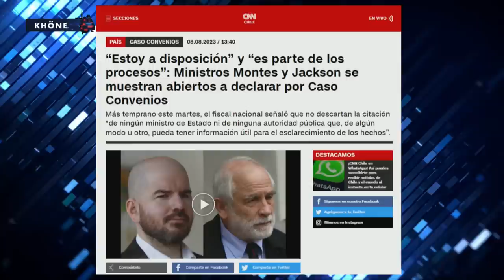NUEVA FUNDACIÓN BAJO SOSPECHA RECIBE 1060 MILLONES en UN DÍA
¡Alta tensión! 🔥 En el episodio de hoy los panelistas: Francisco Orrego, Nataly Campusano, Magdalena Merbilháa, Juan Pablo Arriaza, Rodrigo Logan, José Toro Kemp, Aldo Duque y Pablo Maltés analizan y debaten la contingencia. 🇨🇱 Prepárate para un acalorado cruce de ideas.

¿Estás listo/a para un debate con alta tensión? 🥊 Nuestros panelistas desgranan los temas más importantes del día: Una nueva fundación recibe $1.060 millones en un día a través de al menos 22 traspasos desde distintas regiones del país. Contraloría y Ministerio de Justicia investigan. Seremis autorizan convenios por montos superiores a los límites permitidos. Fundación EnRed Social, ligada a ex analistas del Ministerio de Vivienda, bajo examen por uso de fondos públicos. Transferencias sin registro adecuado en Hacienda. Varias regiones involucradas y convenios congelados en algunas. Crisis de transparencia en gastos estatales en debate público.